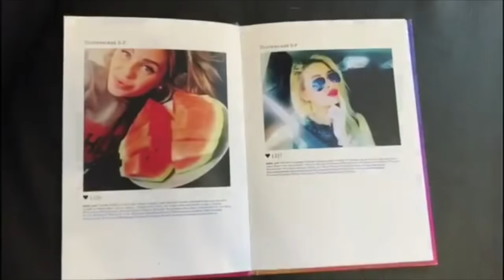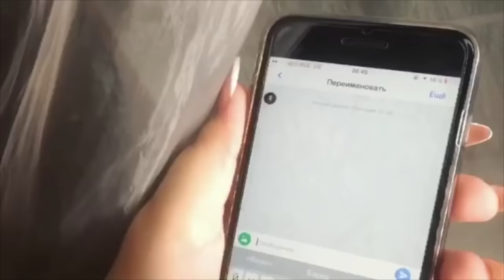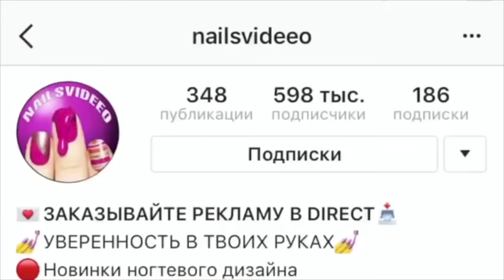Софи Броян [sofiyabroyan] - Подборка вайнов 2017 #2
Автор: _sofiyabroyan_